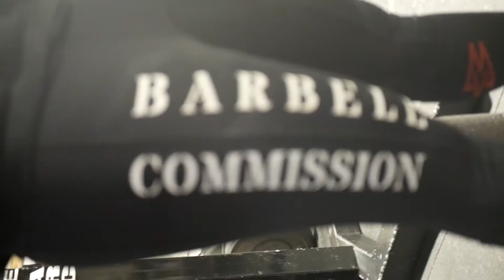Brotien and Pablo hitting PRs on a sunday.